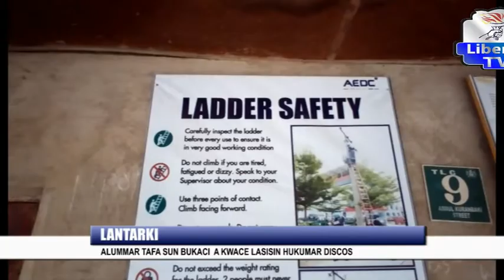Rahoto Kan Lantarki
Liberty TV.